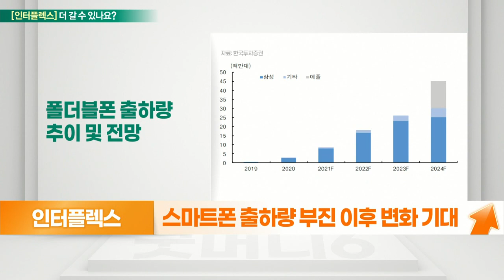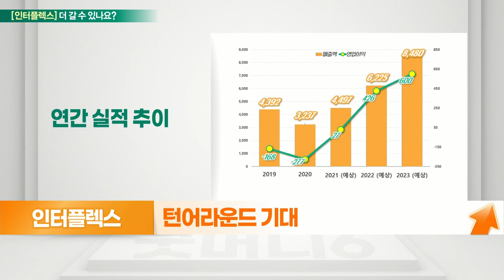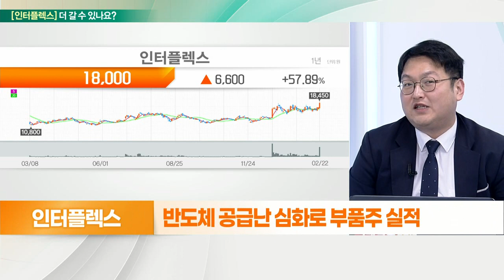인터플렉스... 폴더블폰 주목, 턴어라운드 기대_기대해도 괜찮아 (20220223)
인터플렉스 더 간다
- 폴더블폰 주목
- 주요 고객사 삼성 등 글로벌 기업
- 반도체 공급난 심화로 부품주 실적 타격
- 삼성전자 비롯 판매량 목표치 상향
- S펜 디지타이저 매출 증가 예상
- 올해 흑자전환 기대

- 턴어라운드 기대
- FBCB 주력, 수출 비중 86%
- 스마트폰 출하량 부진 이후 변화 기대
- 갤럭시S22 효과 기대
- 울트라 비중 30%대, 매출 3배 증가 전망
- 턴어라운드 기대